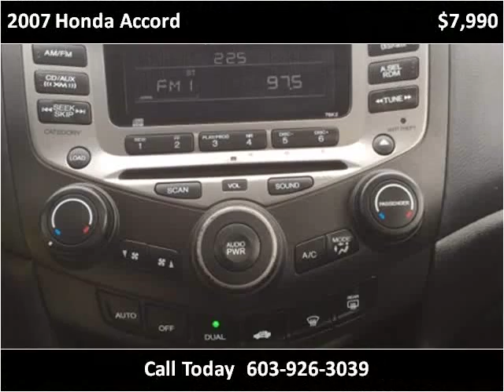2007 Honda Accord Used Cars Hampton Falls NH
This 2007 Honda Accord is available from Seacoast Wholesale.